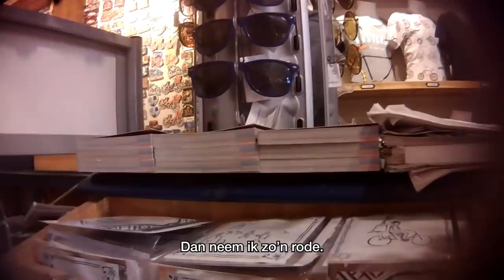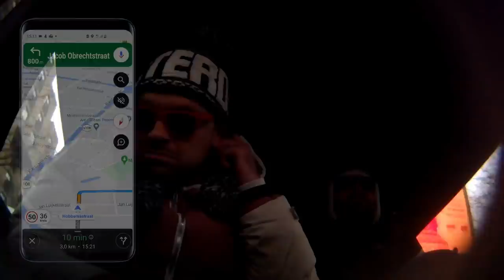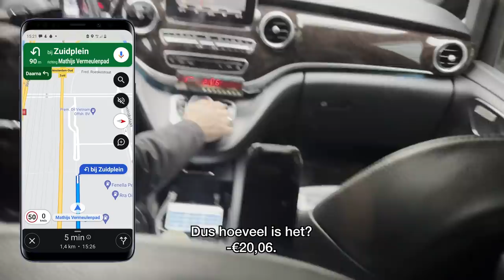ZIJN TAXICHAUFFEURS OPLICHTERS? - Nieuwsgierig | Gierige Gasten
We onderzoeken voor jou of taxichauffeurs een beetje betrouwbaar zijn. We maken meerdere keren dezelfde rit, als onszelf en undercover als toerist. Worden wij – net als vele anderen in het verleden – opgelicht? Je ziet het in de nieuwste aflevering van Nieuwsgierig.